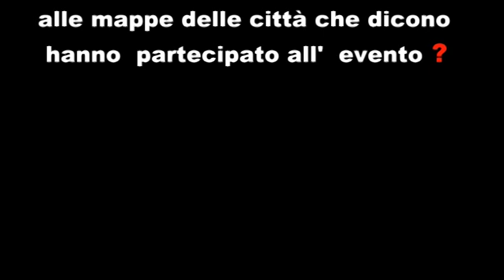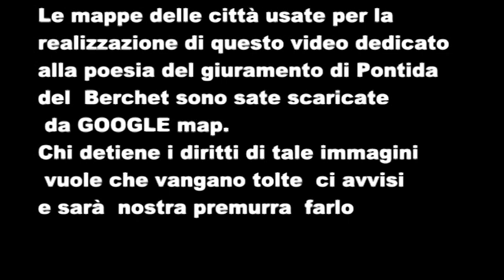video poesia del giuramento di Pontida del Berchet in dialetto bergamasco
video  demo in dialetto bergamasco integrale  del giuramento di Pontida  del Berchet i con il testo  semplificato e  con i testi in italiano  sincronizzati